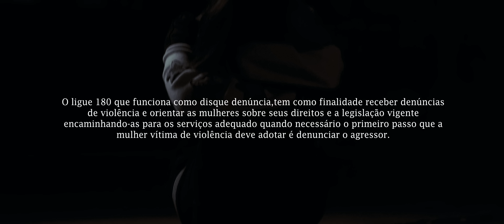Dave Natu - Sem Sono ( VIDEOCLIPE OFICIAL )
➤ Ficha Técnica Áudio:

Composição: Dave Natu (@davx)
Beat:  @ojojobaby ‪‬@benderonthebeat
Mix/Master: @kvice @benderonthebeat

➤ Ficha Técnica Vídeo:

Produção: @lucazsantanna  ‪@RaquelNatu‬
Direção Criativa: @davx - @lucazsantanna ‪
Direção Executiva: @lucazsantanna
Cinematografia:  -  @lucazsantanna
Fotografia:  - @lucazsantanna
Figurino: @bauuran
beauty: @RaquelNatu
Cor: - @lucazsantanna
atriz: ‪@AgnesMelo‬